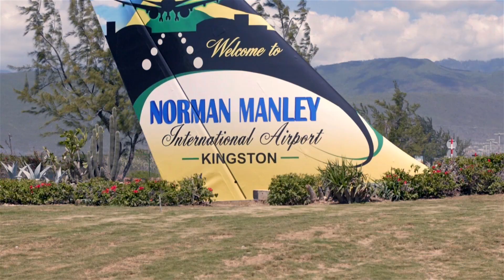Snapshot Kingston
"A young man shows his girlfriend some of the best places around Kingston, Jamaica"

Directed by
Aliceia Dawkins and David Johnson

Starring
Danielle Jones
Kaleb D'Aguilar

Music
"I Love you" by Shawn Antoine

Cinematography and Edit
David Johnson

Location Sound
Na-Kaydia Webb

Additional Sound
Soundbible.com

Special Thanks
Nicholas Williams
Annette Dawkins
Andrea Johnson
David Ebanks
Rokeeme Brown

*Awards*
GATTFEST 2016
The Lennie Little White Award for Best Local Film
The Best Spirit of GATFFEST Award

LIGNUM VITAE 2016
Best Music Video
Best Cinematography
Best Producer
Best Director (Shared)
Best Actress awarded to Danielle Jones